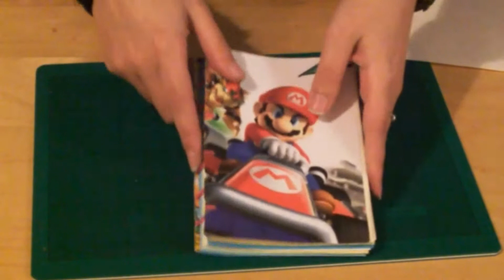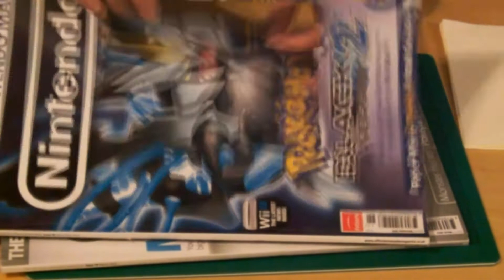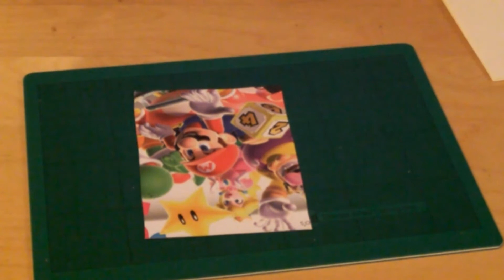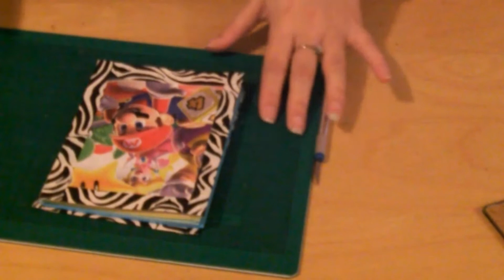Book Binding : How To Make Your Own Book Part 1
this is a tutorial showing you how to create your own book (part 1 of 2)